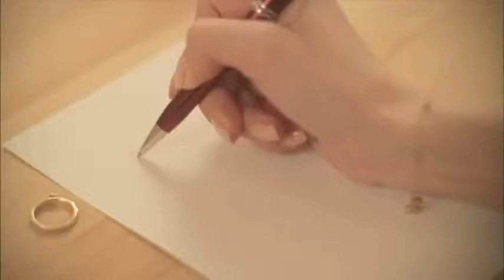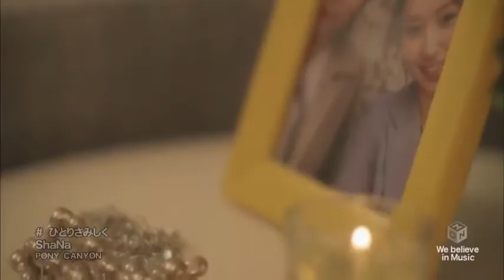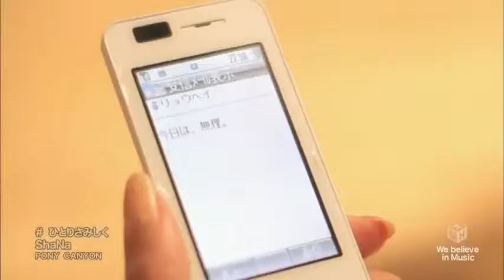ShaNa Lonely Person